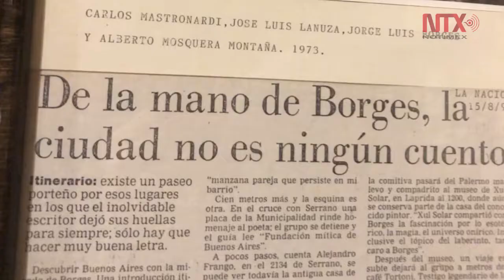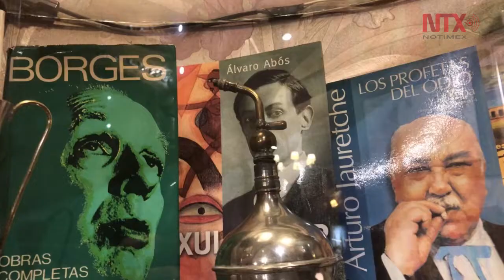Café Tortoni, lugar infaltable del turismo en Argentina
Equidistante entre la plaza de mayo y el obelisco de la avenida 9 de julio, este sitio ha sido refugio de personajes como Carlos Gardel, quien incluso interpretó tangos en ese lugar, que es uno de los más antiguos de la ciudad, pues ya cuenta con 160 años de existencia.